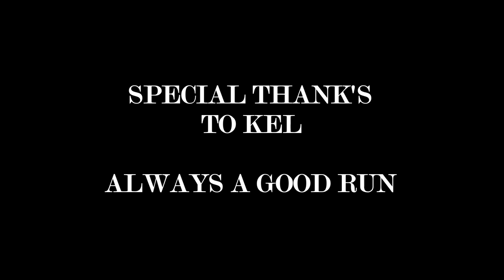WE GOT THE RAREST ITEM ON DEERISLE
On this adventure me and my friend Kel went to the north of DEERISLE to try get the geen card to access the Aircraft Carrier on the north, join us on this adventure!

Server DeerIsle Has Fallen

▬▬▬▬▬▬▬▬▬ ❤️ SUBS ARE REALLY APPRECIATED!! ❤️ ▬▬▬▬▬▬▬▬▬

▬▬▬▬▬▬▬▬🖥 PC CONFIG 🖥▬▬▬▬▬▬▬▬

-GTX 1070.
-Ryzen 5 3400G.
-32GB RAM XPG 3200MHz.
-Gigabyte GA-AB350M.
-SSD XPG SX8100 512GB, M.2.
-Fonte: EVGA 650W.
-Monitor Gamer Asus 24.5' VG258QR.